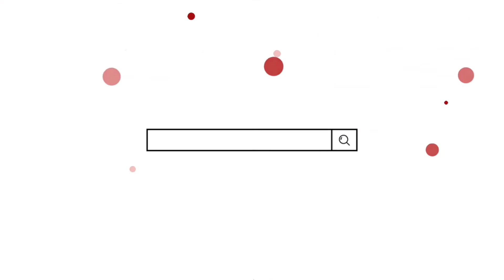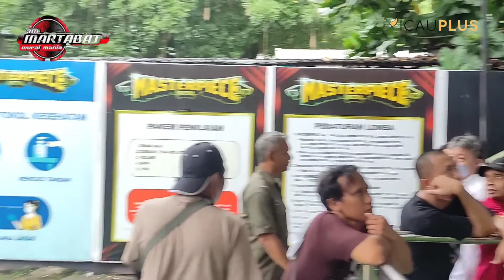MASTERPIECE FEAT 3M | LAGI-LAGI TAWARAN DIKELAS BURSA BELUM ADA YANG DEAL, TAWARAN TERTINGGI 15 JUTA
Lagi-lagi kelas bursa yang digelar masterpiece feat 3M tidak ada yang deal, tawaran tertinggi hanya 15 juta.